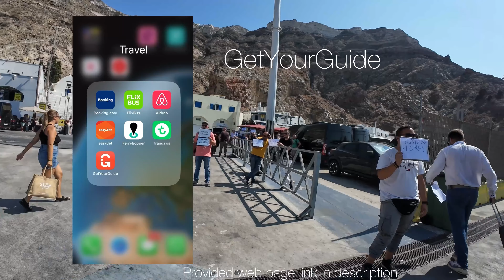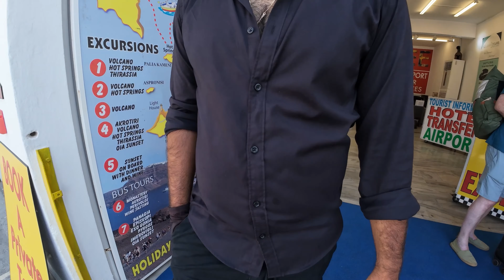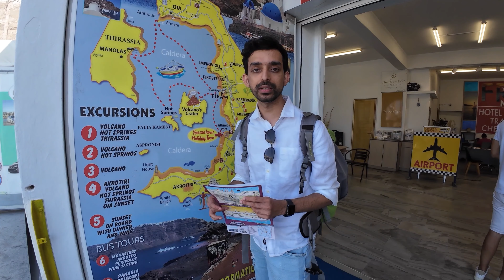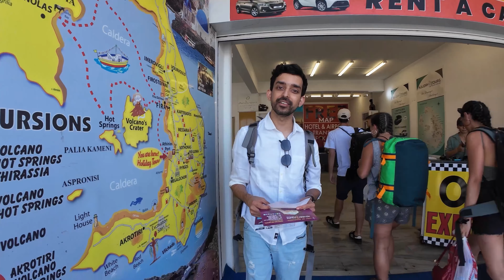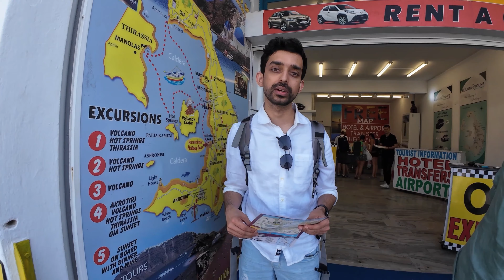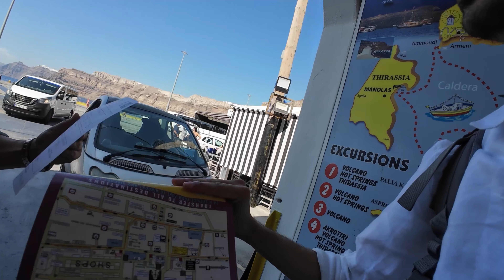Travel to Greece Santorini Oia and stay in Luxury Villa | Part 3 | Malayalam Vlog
Oia, located on the northern tip of Santorini, is one of the island’s most picturesque villages. Known for its whitewashed houses, blue-domed churches, and charming alleyways, Oia offers breathtaking views of the Aegean Sea and the caldera. The village is world-renowned for its stunning sunsets, where the sky transforms into shades of pink, orange, and gold, making it a favorite spot for visitors and photographers alike. Oia’s beauty is complemented by its traditional architecture, luxury hotels, and quaint cafés overlooking the sea.

ഓയ, സാൻറോറിനിയുടെ വടക്കു ചെറിയ അറ്റത്ത് സ്ഥിതിചെയ്യുന്ന, ദ്വീപിലെ ഏറ്റവും മനോഹരമായ ഗ്രാമങ്ങളിൽ ഒന്നാണ്. വെള്ളപൂശിയ വീടുകൾ, നീല തൊപ്പിയിട്ട ദേവാലയങ്ങൾ, ആകർഷകമായ ഇടുങ്ങിയ വഴികൾ എന്നിവകൊണ്ട് പ്രസിദ്ധമായ ഓയ, എജിയൻ കടലിന്റെയും കല്ഡേറയുടെയും വിസ്മയകരമായ കാഴ്ചകൾ സമ്മാനിക്കുന്നു. ലോകപ്രശസ്തമായ സൂര്യാസ്തമയങ്ങൾ, പിങ്ക്, ഓറഞ്ച്, സ്വർണ്ണനിറങ്ങളിലേക്ക് ആകാശത്തെ മാറ്റുന്ന കാഴ്ചകളാണ്, ഇത് സന്ദർശകരുടെയും ഫോട്ടോഗ്രാഫർമാരുടെയും പ്രിയപ്പെട്ട സ്ഥലമാണ്. ഓയയുടെ സൗന്ദര്യത്തെ പരമ്പരാഗത വാസ്തുവിദ്യയും, ആഡംബര ഹോട്ടലുകളും, കടലിനരികിലെ മനോഹരമായ കഫേകളും ഏറെ സമൃദ്ധമാക്കുന്നു.